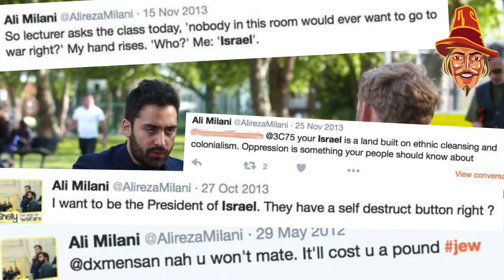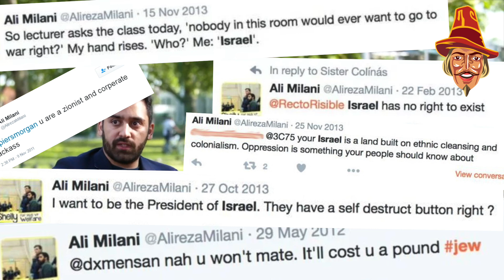Meet Labour's Ali Milani - Candidate for Uxbridge